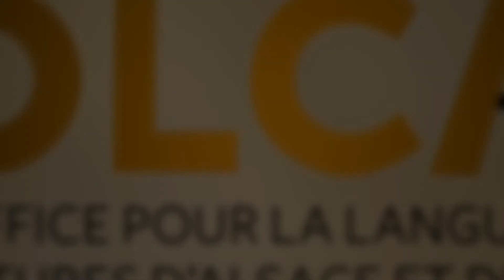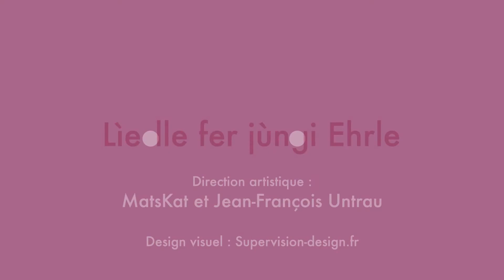Chanson en alsacien pour enfants : Wettermannala - Les Hopla Guys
Wettermannala - Les Hopla Guys - Extrait de la compilation "Lìedle fer jùngi Ehrle"
➜ Plus d'informations sur Les Hopla Guys :

Paroles en alsacien

Heila heila Saja
Dréi Daj Raja
Dréi Daj Schnee
Màcht ìm Bùbbala nìmm weh

Sùnne Sùnne Schin
Fàhr ìwer de Rhin
Fàhr ìwer s Glockahüss
Kùmm doch boll ìn ùnser Hüss

Schàtte Schàtte laj dich
Sùnne Sùnne zeig dich
S geht ’ne Fràui ìns Glockahüss
Loss die heilig Sùnne rüs

Raga Raga Tropfa
D’ Büewa müess m’r klopfa
Maidla kùmma ìns Hìmmelsbett
Büewa kùmma ìn d’ Krottasäck

Wettermannala (bis)

Reiha Reiha Rosa
Scheeni Àprikosa
Veilchen und Vergissmeinnicht
Alle Kinder setzen sich

Dréi diri Disel
Wer zopft àn min Hisel
D’r Wìnd, d’r Wìnd
Min himmliches Kìnd
Min himmliches Kìnd

Wettermannala (bis)

Schlof, min himmliches Kìnd

Paroles en français :

Sainte sainte semence
Trois jours de pluie
Trois jours de neige
Le bébé n’en souffrira plus

Soleil, soleil brille
Traverse le Rhin
Traverse le clocher
Arrive bientôt dans notre maison

Ombre, ombre disparaît
Soleil soleil montre-toi
Une femme entre dans le clocher
Laisse sortir le saint Soleil

Pluie pluie qui goutte
Il faut tapoter les garçons
Les filles atterrissent dans le lit céleste
Les garçons, dans les sacs de crapauds

Petit bonhomme météo (bis)

Ronde ronde et roses
Les beaux abricots
Violettes et myosotis
Tous les enfants s’assoient

Trois timons desséchés
Qui toque à ma porte
Le vent, le vent
Mon enfant céleste
Mon enfant céleste

Dors, mon céleste enfant

Musique traditionnelle
Compositeurs : Adrien Geschickt, Jean Bernhardt, Benjamin Ludwig
Interprète : Benjamin Ludwig
Musiciens : Adrien Geschickt, Jean Bernhardt, Benjamin Ludwig, Jean-François Untrau
Arrangements : Adrien Geschickt, Jean Bernhardt, Benjamin Ludwig
Illustrations : Supervision

➜ Téléchargez les paroles en alsacien et en français sur notre site "Lehre", dédié à la transmission de la langue